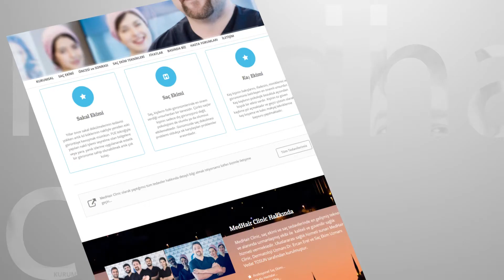Medhair Clinic'te Saç Ekimi Operasyonu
Medhair Clinic de saç ekim operasyonu gerçekleştirilen Onur bey operasyon ile ilgili tüm süreçlerini sizlerle paylaşıyor.
Detaylı bilgi ve randevu için: 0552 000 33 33 numaralı hattımızdan iletişime geçebilirsiniz.

 İstinye Üniversitesi Liv Hastanesi, Esenkent, Hoşdere-Esenyurt Yolu, 34510 Esenyurt/İstanbul Türkiye